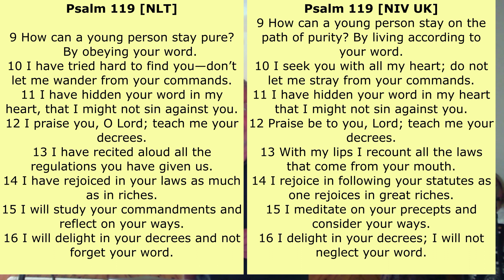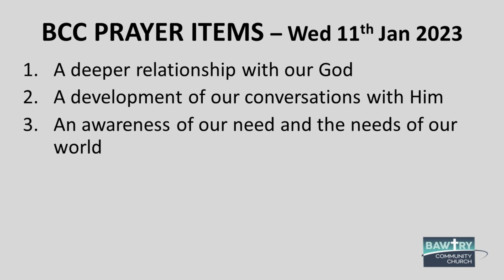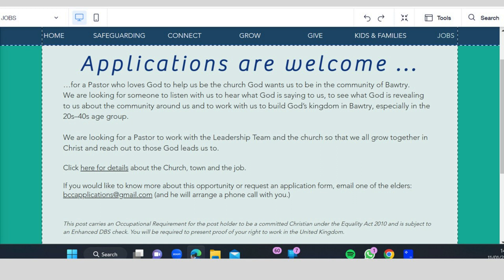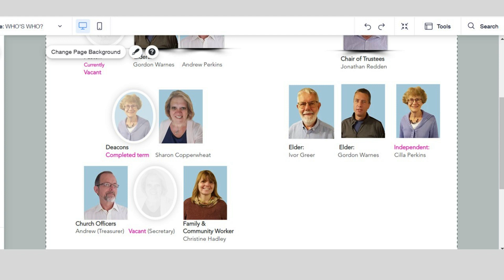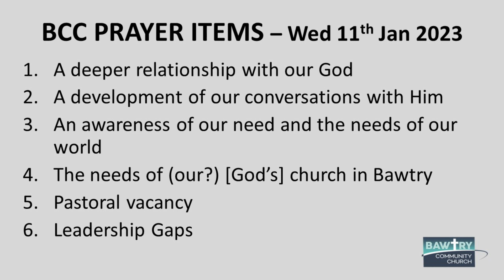Prayer Focus for 2023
Exploring the impact of God's word on our lives. He speaks to us and we respond to Him in prayer.